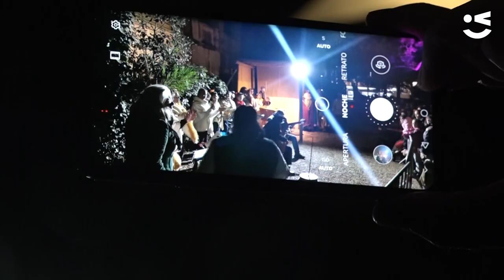Torna el tradicional Pessebre Vivent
Els jardins de Magdalena Modolell s'han convertit en Jerusalem amb múltiples escenes que transporten al públic a la màgia de l'origen del Nadal